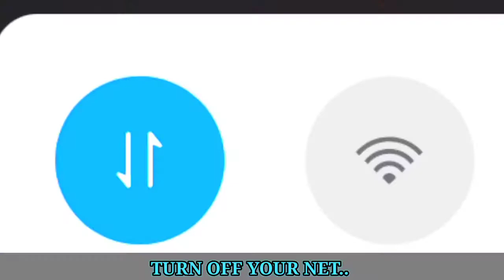Top Tricks & Myths To Surprise Everyone In Free Fire - Garena Free Fire #13